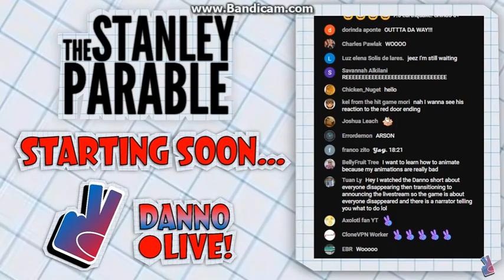Danno Livestream Discord Call Halloween 2023 Music